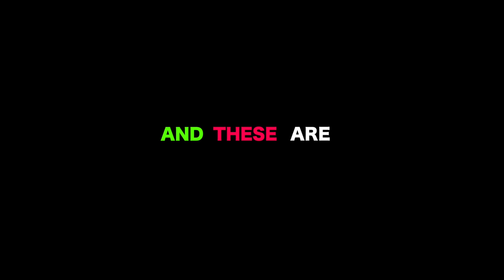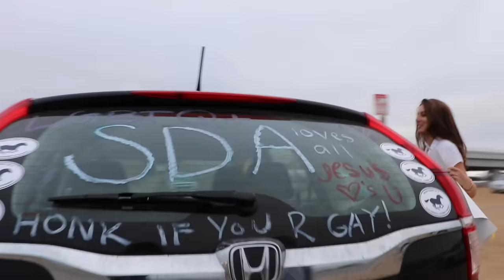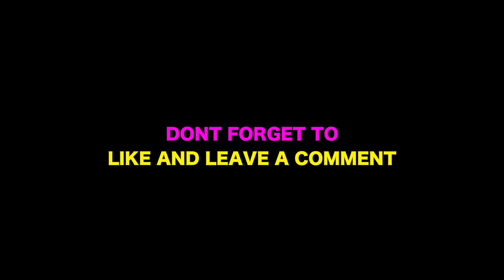BEST FRIEND REVEALS DEEPEST SECRET!!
In today's video Mia reveals her deepest secret and what shes been hiding from everyone, I recreate a viral tik tok with Calvin, Patrick does some ASMR, Ryland and Angel show us a magic trick, I lost $500 to a bet with Calvin, We celebrate gay pride month, and mia is high pt. 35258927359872